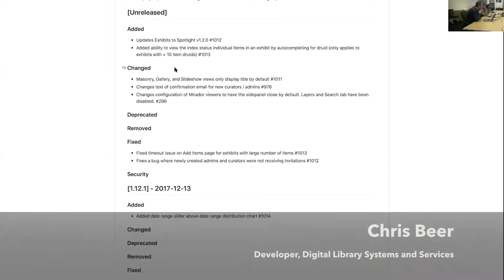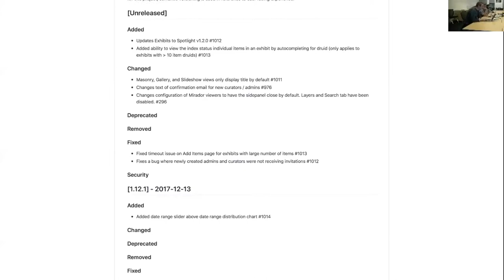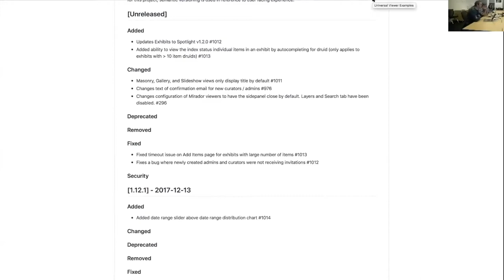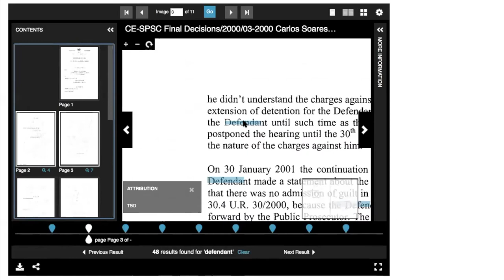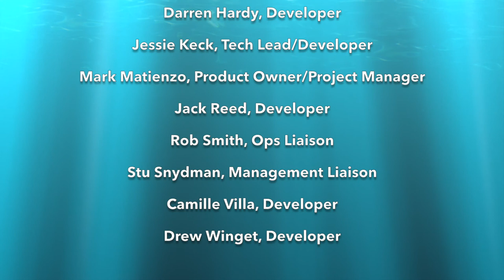Spotlight/Virtual Tribunals Sprint 2 Demo, December 19, 2017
Sprint 2 demo for the Spotlight/Virtual Tribunals project. New features include a prototype of the IIIF Content Search API to support searching within OCR text of items, updates to the confirmation email information for new curators and administrators, an autocomplete selector to look up item indexing status, and changes to the default appearance of masonry, gallery, and slideshow views and Mirador.